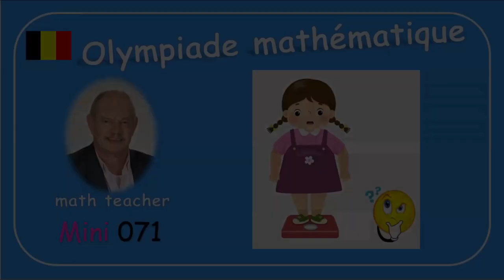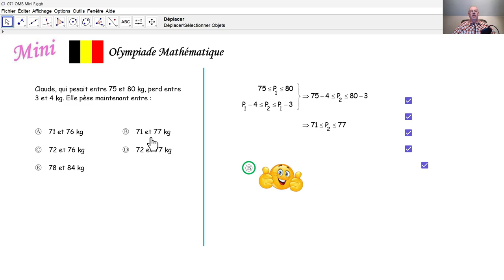Olympiade Mathématique 2024 mini 070